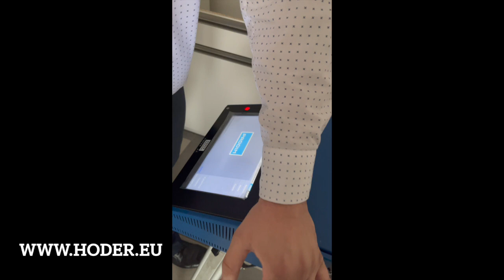Niezwykła precyzja! Jak skaner 3D zmienia pomiar szafek kuchennych?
🔍📏 Odkryj zaawansowane technologie pomiarowe z firmą Hoder! Precyzyjne pomiary szafek kuchennych i blatów dzięki skanerowi 3D! 🏠🍽️

Poszukujesz profesjonalnej firmy, która przeprowadzi dokładne pomiary szafek kuchennych i blatów? Firma Hoder korzysta z nowoczesnego skanera 3D, aby zapewnić swoim klientom najwyższą jakość usług. Oto, co możemy zaoferować:

🔹 Precyzja i dokładność: Skaner 3D pozwala na bardzo precyzyjne pomiary, eliminując ryzyko błędów czy niedopasowań. Dzięki niemu uzyskujemy szczegółowe informacje o wymiarach i kształtach Twojej kuchni, co pozwala na idealne dopasowanie szafek i blatów.

🔹 Szybkość i efektywność: Proces pomiarowy za pomocą skanera jest znacznie szybszy niż tradycyjne metody. Zyskujesz pewność, że prace zostaną wykonane sprawnie i bez zbędnych opóźnień.

🔹 Bezpieczeństwo i nieinwazyjność: Skaner pozwala na przeprowadzenie pomiarów bez konieczności fizycznej ingerencji w przestrzeń kuchni. To oznacza, że nie musisz się martwić o uszkodzenie istniejących elementów wystroju czy zabudowy.

🔹 Oszczędność czasu i pieniędzy: Dzięki dokładnym pomiarom uzyskanym za pomocą skanera 3D, unikasz kosztownych błędów czy konieczności poprawek. Nasza firma dba o to, abyś był zadowolony z efektów i nie musiał ponosić dodatkowych wydatków.

Zapraszamy do obejrzenia naszego filmu, aby dowiedzieć się więcej o procesie pomiarowym za pomocą skanera 3D oraz o korzyściach wynikających z jego zastosowania. Zaufaj profesjonalistom z firmy Hoder i zainwestuj w niezawodne rozwiązania dla swojej kuchni! 🌟👌